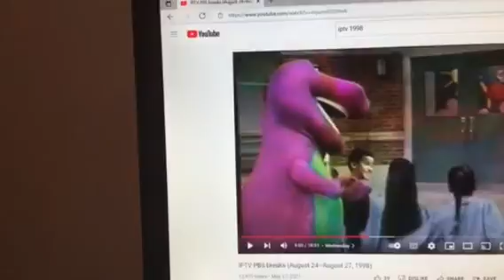Barney & Friends PBS